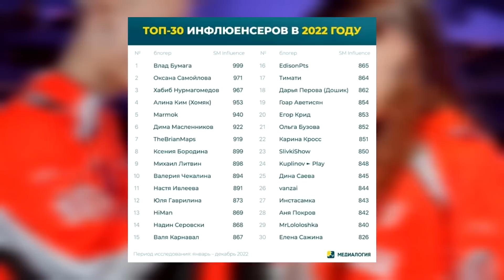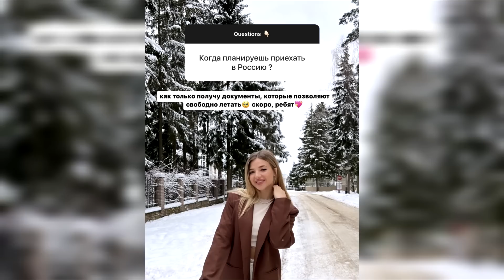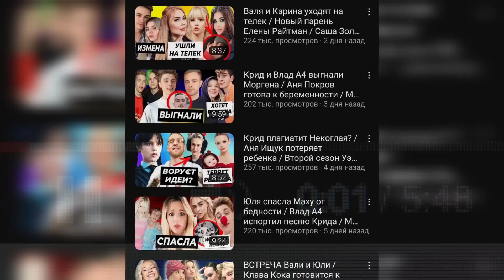Валя уйдёт из соцсетей? / От Юли ждут детей / Ваня Дмитриенко и Саша Айс снова вместе